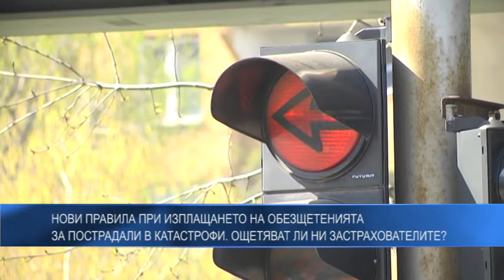Нови правила при изплащането на обезщетенията за пострадали в катастрофи